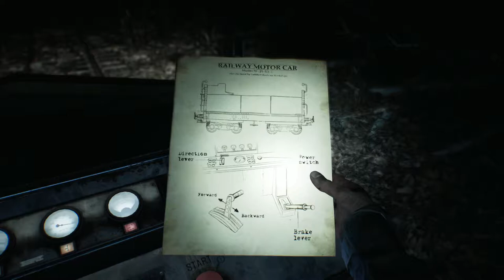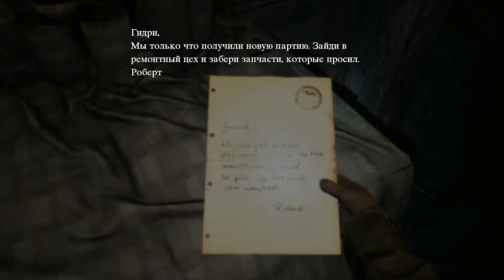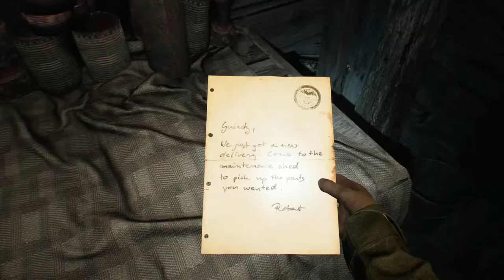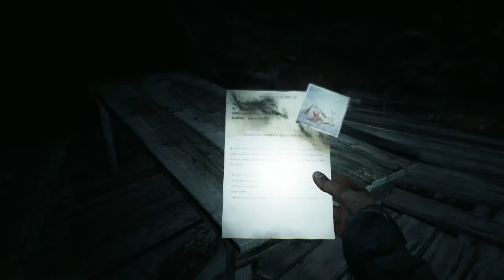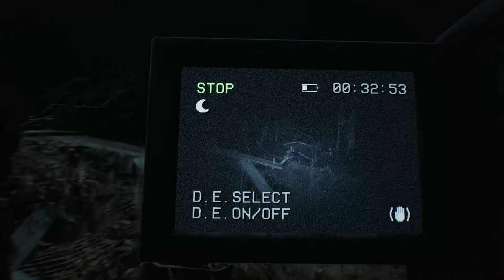Blair Witch part 3